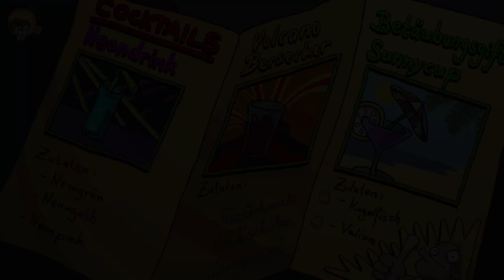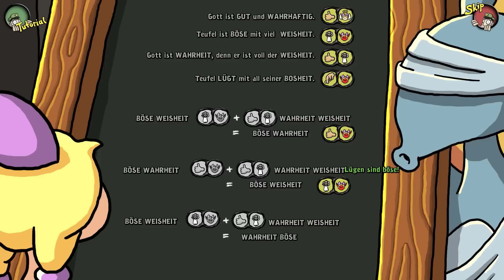Harveys neue Augen #16: Lilli, die Alkoholikerin [German|Deutsch]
►Harveys neue Augen: Point-and-Klick-Adventure des deutschen Entwicklerstudios Daedalic, das 2011 erschienen ist. Harveys neue Augen ist der direkte Nachfolger von Edna bricht aus.